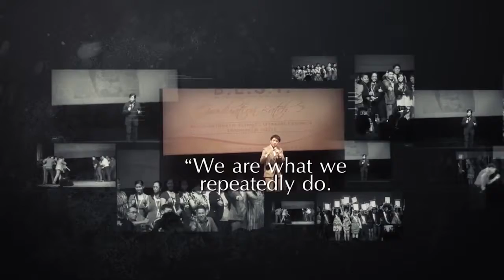ROAD TO EXCELLENCE B E S T GRADUATION Teaser